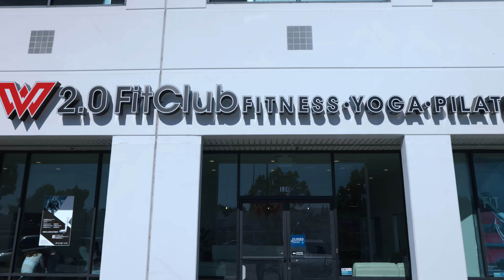養成健身習慣，做到健身減脂陽光人生 | 高端私人綜合健身房 W2.0 FitClub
高端私人綜合健身房
高雅的环境，最现代化的健身器材，经验丰富、人品极佳的健身教练吸引了无数喜爱健身的俊男美女，为什么来W2.0 Fit Club 都喜欢，是因为这里有她们需要的一切。
高端綜合健身房
W2.0 FITCLUB | FITNESS YOGA PILATES
詳細地址：18605 E. Gale Ave., 120, City of Industry, CA 91748